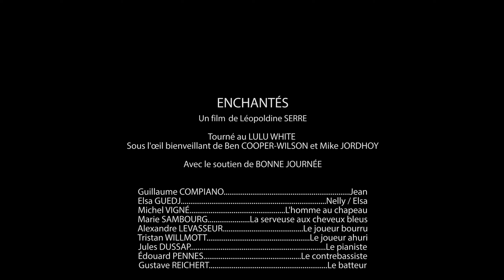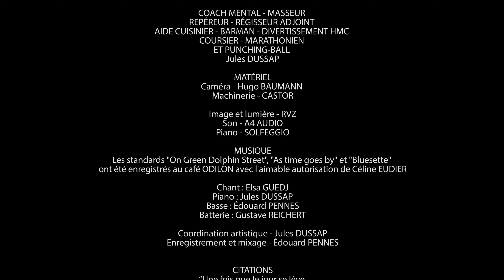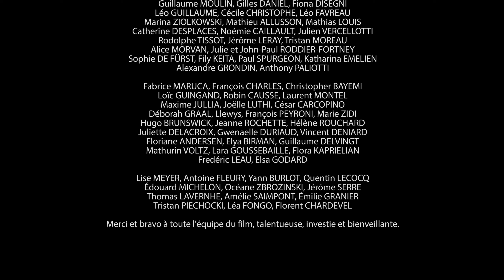ENCHANTÉS, un court-métrage de Léopoldine SERRE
Un homme en smoking blanc entre dans un club de jazz parisien et aborde une jeune femme élégante qui boit un martini.
Mais malgré ses efforts, il ne provoque que des catastrophes sous le regard inquisiteur des autres clients.

Avec Guillaume COMPIANO, Elsa GUEDJ, Michel VIGNÉ, Marie SAMBOURG, Alexandre LEVASSEUR, Tristan WILLMOTT, Jules DUSSAP, Édouard PENNES et Gustave REICHERT

Directrice de production : Marion BOURBONNNAIS

Première assistante réalisatrice : Anne-Sophie NICOLAS
Scripte : Manon BERNARD

LUMIÈRE ET CADRE :
Chef opérateur et cadreur : Hugo BAUMANN
Steadicam : Paul-André ROBIN
Premier assistant opérateur : Damien CONTI
Seconde assistante opérateur : Romane JAMMES
Chef électricien : Clément BEAUVIEUX
Chef machiniste : Max MORET

SON :
Ingénieur du son : Damien SAUVESTRE
Perchman : Lucie CHAUVEAU

POST-PRODUCTION :
Montage : Lucien DELJARRIE
Etalonnage : Kim-Marc HUYNH et Vincent FAWAZ / KAME HOUSE COLOR
Montage son et mixage :  Mickaël OLIVIER et Célia SAYAPHOUM / BADJE AUDITORIUM

MUSIQUE
Arrangements et coordination : Jules DUSSAP
Enregistrement et mixage : Édouard PENNES

HMC
Maquillage : Aurore GAULIER / Paloma ZAÏD
Coiffure : Frédéric ZAÏD / Louma SLITI
Habillage : Pauline FLEURET
Costumes : Léopoldine SERRE

ACCESSOIRES/DÉCORATION/DÉCOR
Accessoiriste et chef décoration : Marion BEAUSSART
Décor : LULU WHITE / Mike Jordhoy et Ben COOPER-WILSON

LOGISTIQUE
Régie Clément GIRAULT
Cantine : Karim SANNAK

AFFICHE
Benjamin ASSERAF